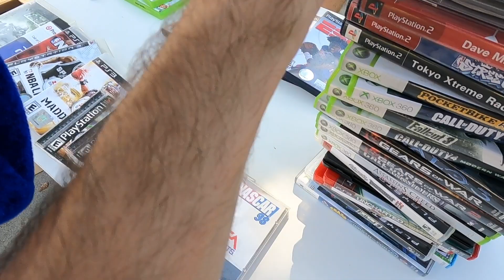First dibs on the stack of games!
Negotiating a deal on this great big stack of classics. No grails, just solid bread-n-butter titles.

Here is most of the exact stuff I buy for my business and channel:

Tape and bubble mailers came from ebay. 2" packing tape. 6"x9" internal diameter mailers, 11"x14" poly mailers. I added very similar ones to the above list.